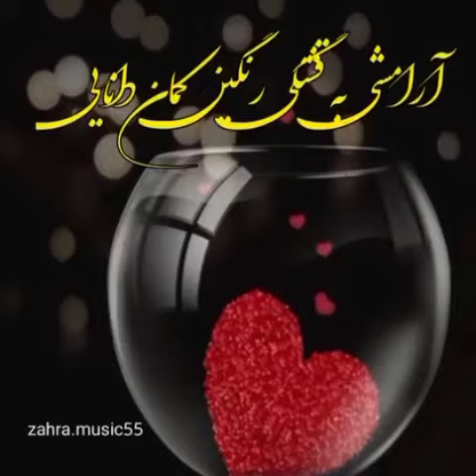سال نو برای همه مبارک